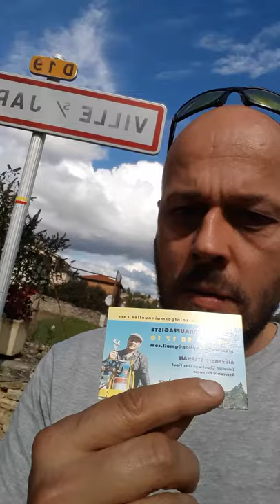Plombier 06 20 98 17 10 chauffagiste ramoneur ville-sur-jarnioux frontenas Bagnols Theizé Le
Ramoneur conduit de cheminée ramonage chauffage au sol cumulus  chauffe-eau électrique  baignoire salle de bain douche évier  chauffage Faites entretenir votre chaudière gaz entretiens annuel obligatoire de chaudière gaz

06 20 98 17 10 SMS_de_préférence